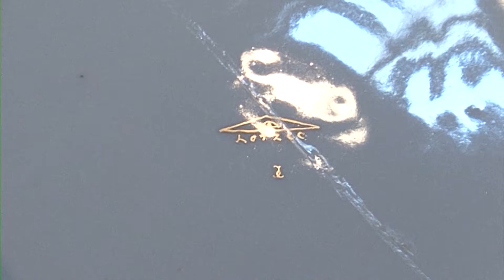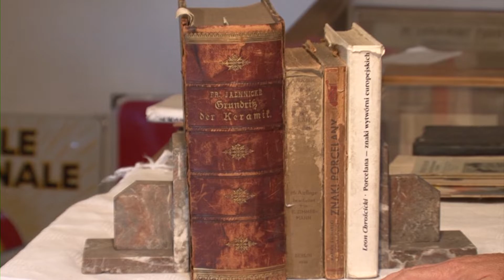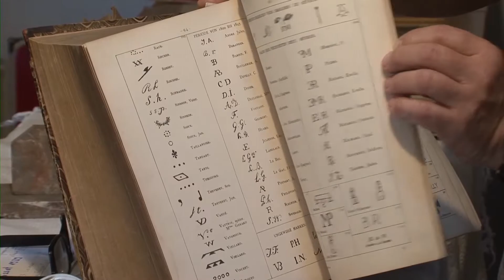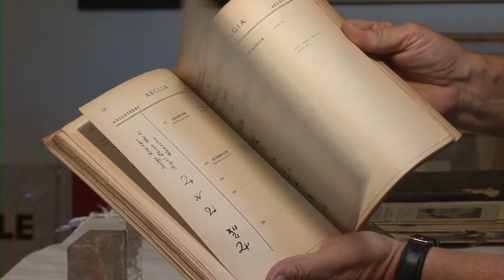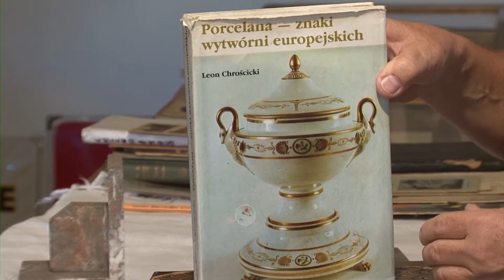Historie 1001 drobiazgów: Korzec 395